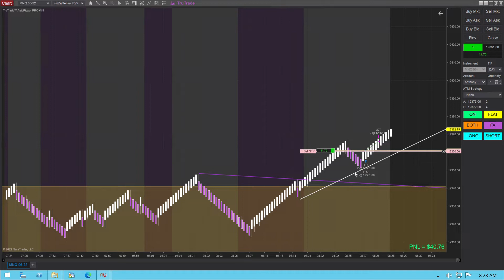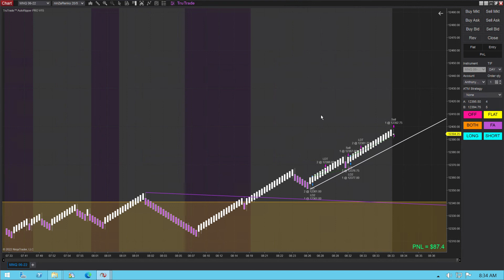✅ MNQ Pre-Market Trade in Micro Acct gives $76-Profit using Auto Ripper Pro. Daily goal hit!